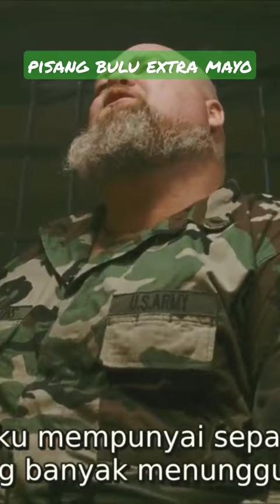pisang bulu extra mayo ala guantanamo, mau? 🤣 | harold & kumar